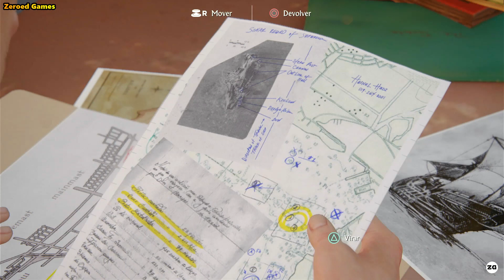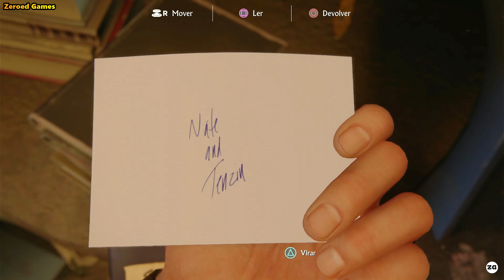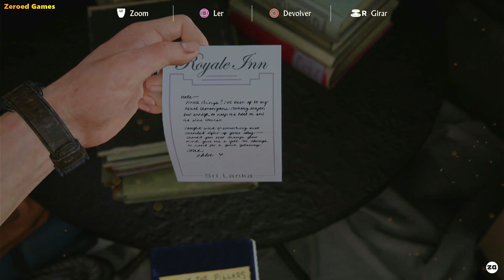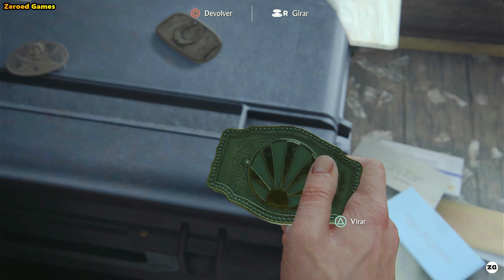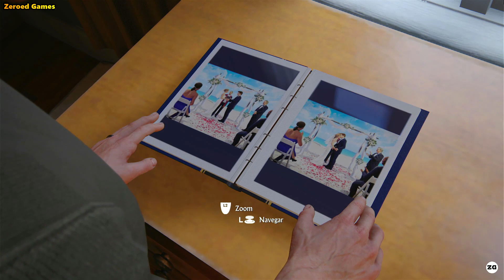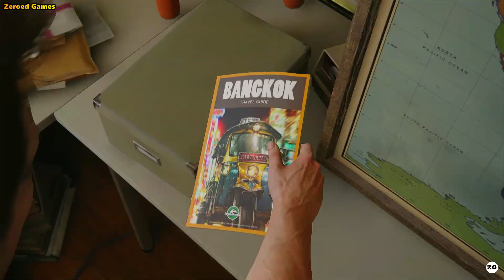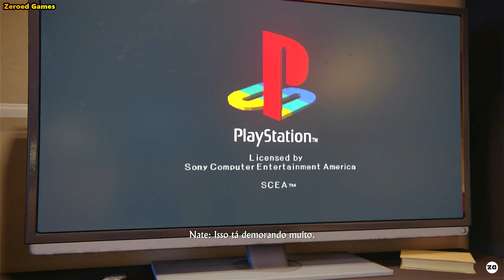Uncharted 4: A Thief's End - 4. Uma Vida Normal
Enredo
Anos antes dos eventos de Uncharted: Drake's Fortune, Nate e Sam procuram pelo tesouro perdido do famoso pirata Henry Avery, que saqueou em 1695 o equivalente a quatrocentos milhões de dólares no assalto do navio mogol Gunsway. Os irmãos, ao lado de Rafe, infiltram-se em uma cadeia panamenha com o objetivo de acessar a antiga cela do imediato de Avery, onde Nate descobre uma imagem oca de São Dismas. Rafe mata impulsivamente um guarda da prisão quando este exige uma parte do tesouro em troca de deixá-los irem embora, iniciando uma fuga frenética em que Sam é baleado pelos guardas e Rafe e Nate fogem acreditando que Sam foi morto.

Quinze anos depois, Nate está aposentado e vivendo com Elena, porém sente falta da agitação e aventuras de sua antiga vida. Ele é visitado por Sam, que sobreviveu e passou os últimos anos preso. Ele explica que o chefão das drogas Hector Alcazar exigiu que Sam encontre o tesouro de Avery ou seja morto. Nate reluta em retornar para a vida de aventuras, porém aceita ajudar o irmão e mente para Elena dizendo que aceitou um trabalho em outro país.Os Drake, ajudados por Sully, conseguem roubar outra imagem de São Dismas de um leilão ilegal na Itália, o que os faz entrar em conflito com Nadine e Rafe, que ainda está procurando o tesouro de Avery. Um mapa dentro da imagem leva os irmãos à catedral de São Dismas nas Terras Altas Escocesas, onde descobrem um templo com um mapa apontando para Madagascar.

Os Drake e Sully descobrem em Madagascar que Avery, Thomas Tew e outros dez capitães piratas juntaram seus tesouros. Nate, seguindo as pistas para uma torre na cidade, descobre um mapa para Libertalia, uma lendária utopia pirata fundada por Avery e os outros capitães. O grupo volta para seu hotel e encontram Elena. Ela vai embora depois de ficar decepcionada por ter sido enganada pelo marido. Nate recusa-se a abandonar sua busca e pede para Sully ir atrás de Elena e cuidar dela. Os irmãos seguem o mapa para uma ilha e descobrem Libertalia.Eles encontram evidências de uma guerra civil e descobrem que os piratas fundadores roubaram o tesouro da cidade e o levaram para o outro lado da ilha até Nova Devon, uma cidade extravagante e fortificada. No caminho são encurralados por Rafe, que revela que ele próprio libertou Sam da prisão dois anos antes e que a história de Alcazar é uma mentira. Rafe tenta atirar em Nate, porém Sam o protege e Nate cai de um penhasco e fica inconsciente.

Elena resgata Nate, que revela seu passado: quando adolescente, ele e Sam descobriram que sua mãe, uma grande historiadora, estava pesquisando sobre Libertalia. Os dois decidiram começar vidas novas e mudaram seu sobrenome para Drake a fim de homenagear a teoria de sua mãe que sir Francis Drake teve descendentes. Nate e Elena descobrem em Nova Devon que Libertalia entrou em caos por causa do tesouro. Avery e Tew envenenaram os outros fundadores e fugiram, porém Avery traiu Tew.

Os dois e Sully conseguem resgatar Sam e o convencem a escapar com eles, porém Sam muda de ideia e decide ir atrás do tesouro. Nate segue os rastros do irmão e descobre o navio de Avery, cheio com o tesouro, escondido em uma caverna. Nadine, já tendo pegado uma boa parte do tesouro, se recusa a arriscar-se mais, porém Rafe a coage ao subornar os soldados dela. Sam aciona uma armadilha dentro do navio e fica preso embaixo de destroços. Nate confronta Rafe no navio, onde estão os esqueletos de Avery e Tew, tendo ambos se matado por causa do tesouro. Nadine trai Rafe e deixa ele e os Drake para morrer. Rafe desafia Nate a um duelo de espadas, querendo-se provar melhor. Nate deixa cair um pacote de tesouro em Rafe, matando-o, libertando Sam em seguida. Eles fogem do navio e escapam no avião de Sully.

Sam e Sully se unem para um novo trabalho, enquanto Nate e Elena decidem finalmente voltar para casa. Elena explica que Sam conseguiu recuperar parte do ouro e deu para ela. Os dois percebem que precisam de um pouco de aventura em suas vidas, com Elena comprando a companhia de salvamento submarino que Nate trabalhava e colocando-o como o novo dono, enquanto a própria faz planos para reviver seu antigo programa de televisão sobre exploração.Anos depois, o casal se tornou bem sucedido em suas empreitadas. Sua filha Cassie certo dia acaba descobrindo relíquias sobre seu passado de aventureiro, com Nate decidindo contar sua história para ela.